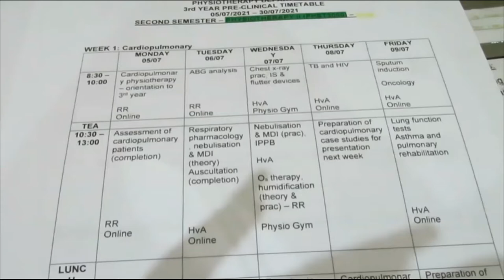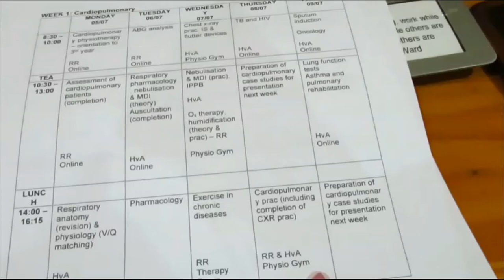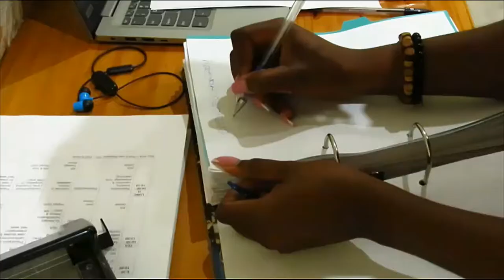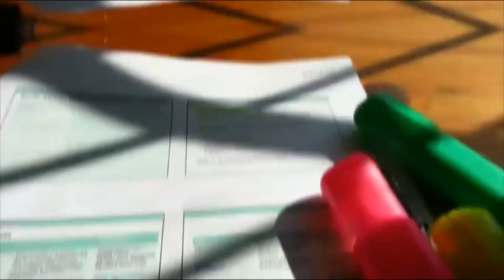VLOG: MINI-HAUL, LECTURES, MAKING BANANA PANCAKES AND WORKING OUT || SOUTH AFRICAN YOUTUBER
Hey guys! Hope you enjoy these few days in my life.